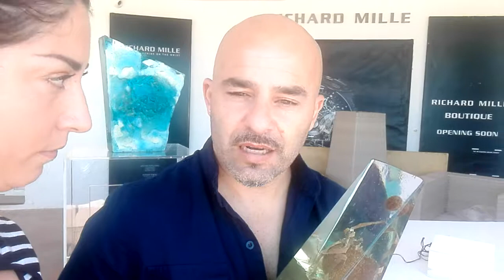Festival Mirtò a Porto Cervo - L' Arte in Porto di Alessandro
Sculture di pane carasau e resina: quando il mare diventa opera d'arte